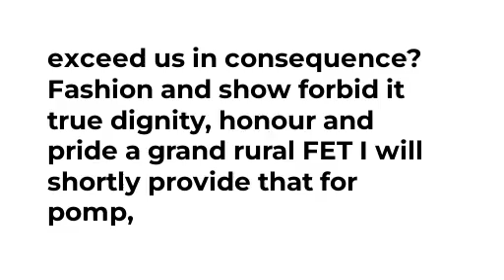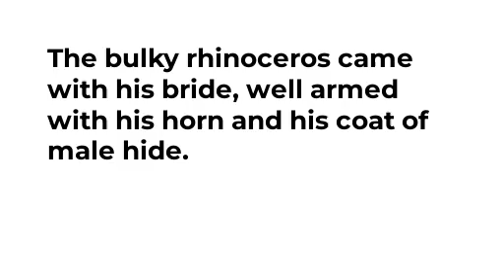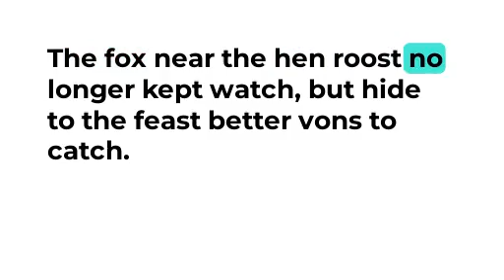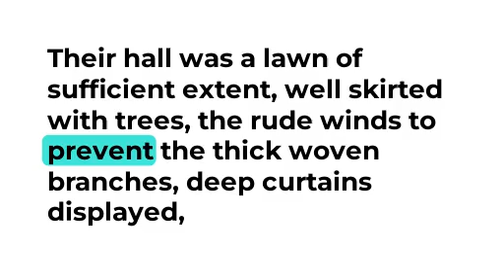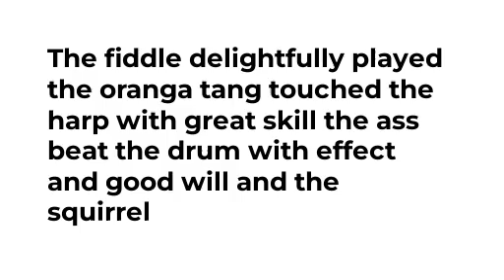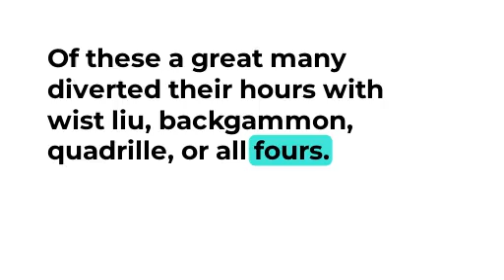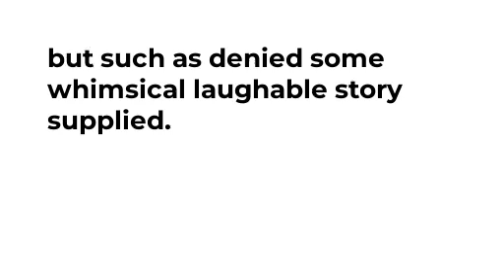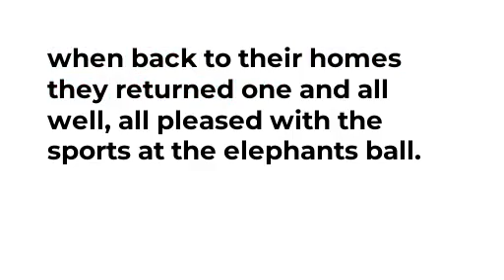Short stories to help you learn English: Audiobooks and subtitles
Are you looking for an effective way to Learn, Improve, and Practice English? Learning English through stories with audiobooks and subtitles will show you the most entertaining way to do it! You'll find a fun and engaging English story that will help you improve your listening, reading, and speaking English language skills. Not only will you learn the language faster, but you'll also be able to enjoy yourself while doing it.

Learn English, Practice English, Improve English through Story, ESL - The Elephant's Ball and Grand Fête Champêtre - Audiobook with Subtitles

The famous nursery rhyme that was part of the series "Harris's Cabinet."
Printed on the cover: Intended as a companion to those much-admired pieces, The Butterfly's Ball, and The Peacock "At Home."
In response to the insects' and birds' balls and feasts, the elephant decides to throw his own party. The story is written in verse.